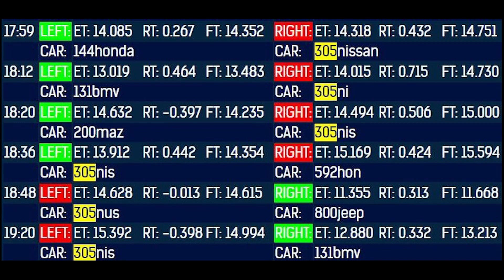200SX 3UZ-FE 2017.09.02 FreeRace drag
camera: SJ4000 wi-fi
car: nissan 200sx
engine: 3UZ-FE
gearbox: W57
rear tyres: totally dead bridgestone ice cruiser 7000 =D